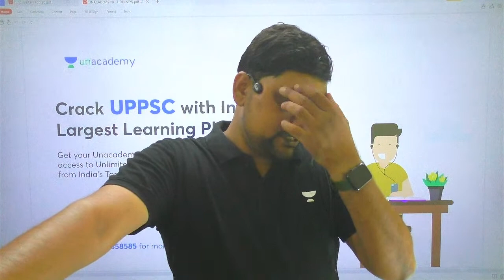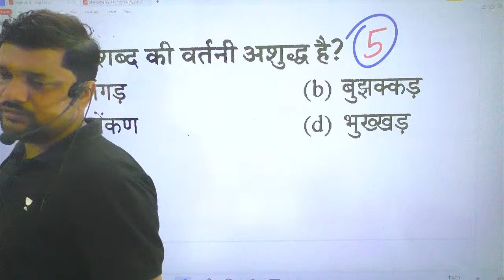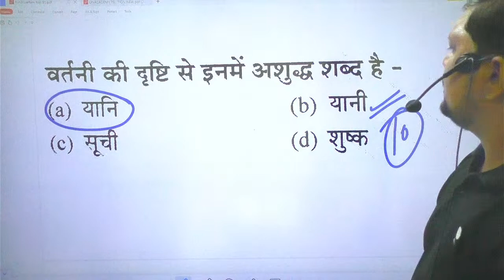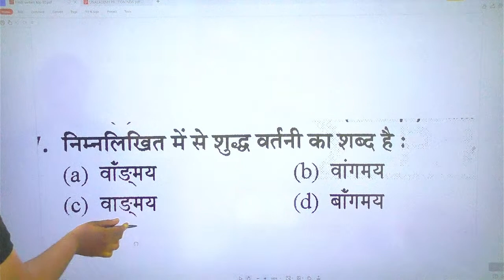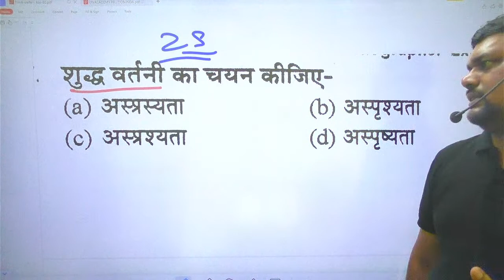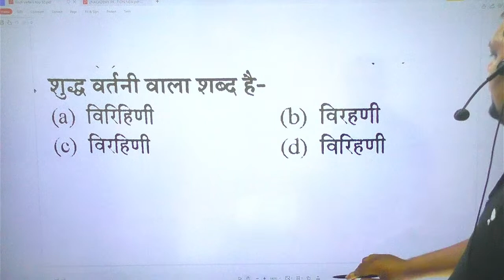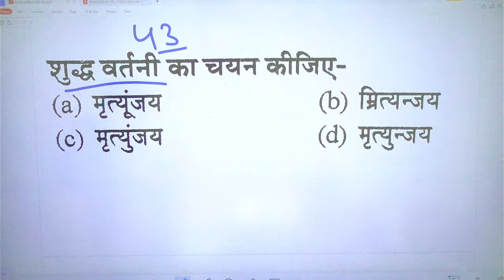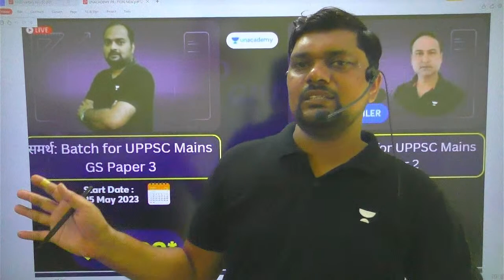Target VDO 2023 | VDO RE EXAM MOST IMPORTANT QUESTIONS HINDI | Deepak Rai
In this session, Educator Deepak Rai will discuss the VDO RE EXAM MOST IMPORTANT QUESTIONS HINDI विलोम शब्द for all UPPSC 2023 Exams. Watch the complete video to boost your exam preparation.

Call Deepak Rai's team on 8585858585 and take your UPPSC & UPSSSC Preparations to the next level.

You can enroll to Unacademy Subscription and get the following benefits:
1. Learn from your favourite teacher
2. Dedicated DOUBT sessions
3. One Subscription, Unlimited Access to Live Online Classes and Videos
4. Real-time interaction with best-in-class teachers
5. You can ask doubts in live online classes
6. Limited students in each Class
7. Download the videos & watch them offline